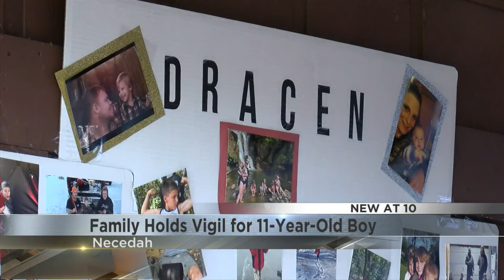Family holds vigil for 11 year old boy